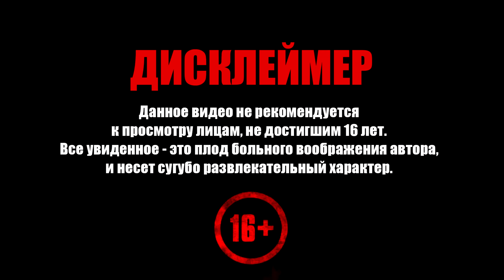Resident Evil: Village ➧ Секретные Места ➧ #10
Прохождение Resident Evil: Village. Добро пожаловать!

Задания серии:
  0:00 ▶ Шар с русалкой
11:20 ▶ Борец (М1851)
14:35 ▶ Кровавый Рубин
27:07 ▶ Секретная лаборатория Амбрелы
35:35 ▶ Колодец с лестницей
44:06 ▶ Сокровища замка Димитреску